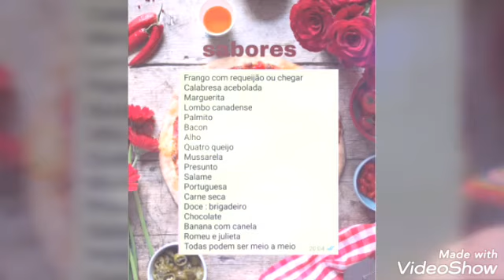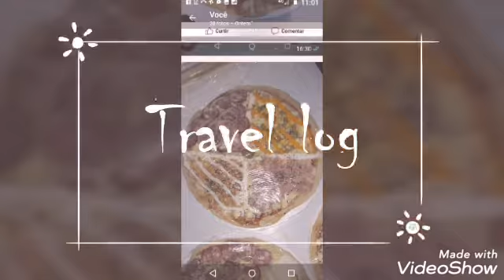PIZZA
Venham conferir essas delíciosas pizza ..